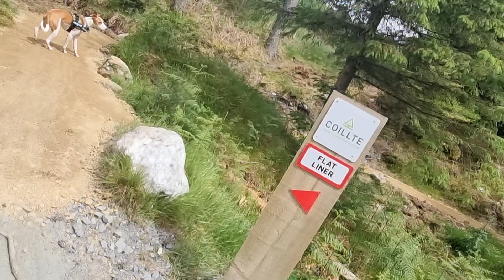House bound ballinastoe mtb trails wickow